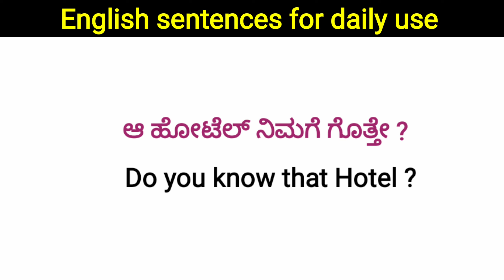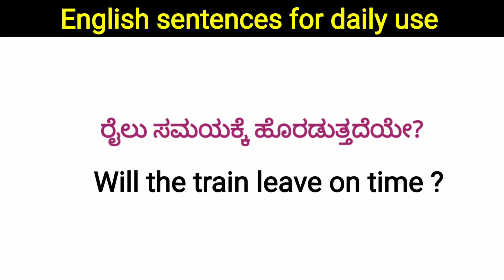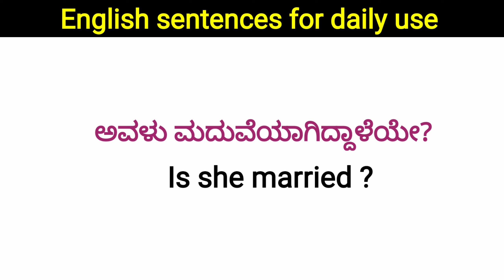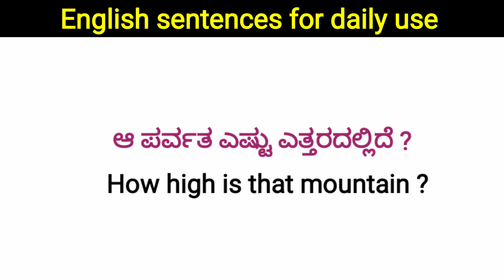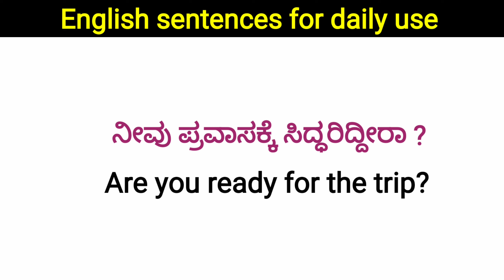Daily use English shots sentences | English speaking practice ☀️ಸುಲಭವಾಗಿ ಇಂಗ್ಲೀಷ್ ಕಲಿಯಿರಿ.